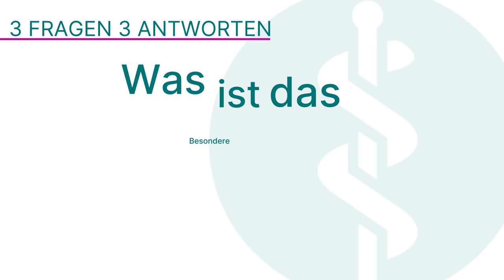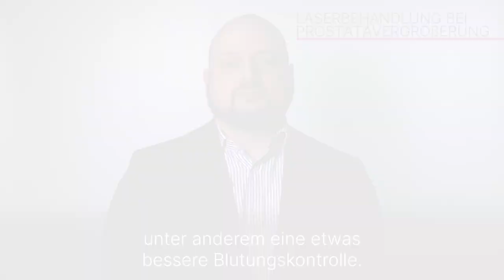Laserbehandlung bei Prostatavergrößerung: 3 Fragen 3 Antworten | Asklepios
Die Vergrößerung der Prostata ist ein häufiges Problem bei Männern über 50 Jahren. Typische Anzeichen sind häufiger Harndrang und Probleme beim Wasserlassen. Die Lasertherapie der Prostata ist mittlerweile die schonendste Art und Weise, eine gutartige Prostatavergrößerung zu operieren. Privatdozent Dr. Giuseppe Magistro, Chefarzt für Urologie am Asklepios Westklinikum Hamburg in Rissen erklärt, was das Besondere am Greenlight-Laser ist, welche Eigenschaften der Thulium-Laser hat und was die Indikation beim Holmium-Laser ist.